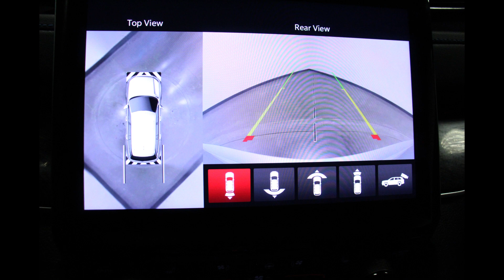2023 Jeep Grand Cherokee 4xe Trailhawk VIN 1C4RJYC63P8792580 Stock DR6306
Come check out these features (and many MORE) for this 2023 Jeep Grand Cherokee at Heller Motors in Pontiac, IL!